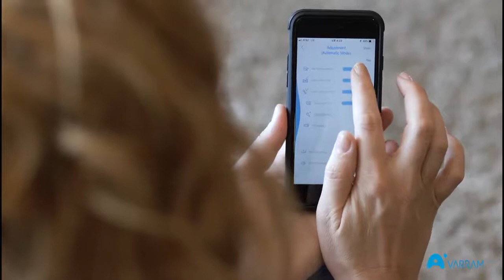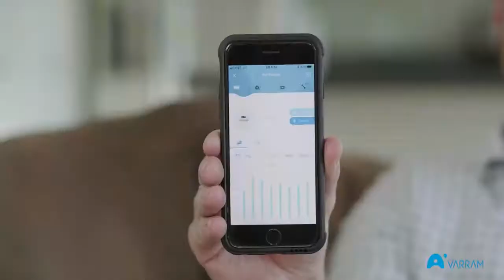A Smart Robot For Your Pet || pet Fitness Robot || gadgets 2018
Care for your pets while you are away with the VARRAM Pet Fitness Robot. This smart device helps with pet anxiety and playtime, offering real-time rewards and activities. Using the VARRAM app, you can schedule automatic routines by connecting via Bluetooth. Likewise, features include controlling the robot manually and modifying actions by setting it to your pet’s personality. You can also use the app to manage playtime, sleep time, control activity routines and toss counts. Additionally, VARRAM comes with advanced positioning sensors, which allow it to navigate any space. Made from FDA standard polycarbonate, the robot offers a durable design that can withstand impact and outside pressure. It is also safe for your pet to gnaw on, regardless of its size, age or breed. Furthermore, VARRAM runs for up to ten hours on full charge.